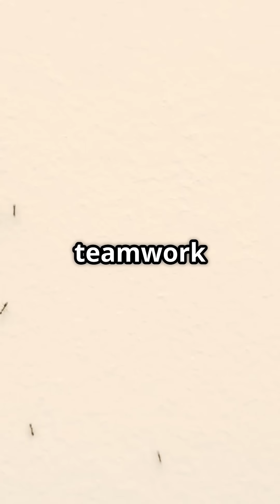Inside the Wild World of Ant Colonies! 🐜 2025 06 03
Thw wonderful world of ant's